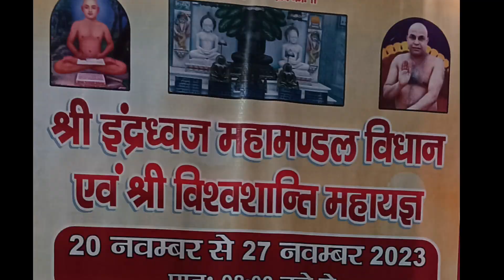आमंत्रण : श्री 1008 इंद्रधवज महामंडल विधान || श्री 1008 वासुपूज्य दिगंबर जैन मंदिर || शिवाजी पार्क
आमंत्रण : श्री 1008 इंद्रधवज महामंडल विधान एवम श्री विश्वशांति महायज्ञ ||
स्थान :- श्री 1008 वासुपूज्य दिगंबर जैन मंदिर, शिवाजी पार्क, शाहदरा, दिल्ली
दिनांक : 20.11.23 से 27.11.23 तक

Program ki coverage krane ke liye sampark kre:-